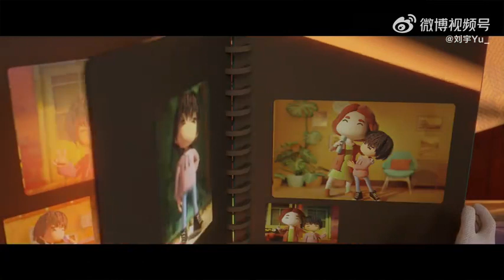刘宇新歌春晖 MV